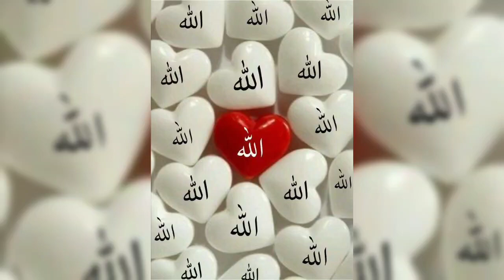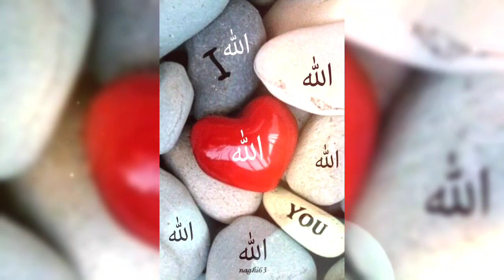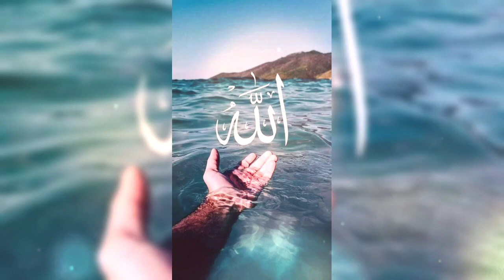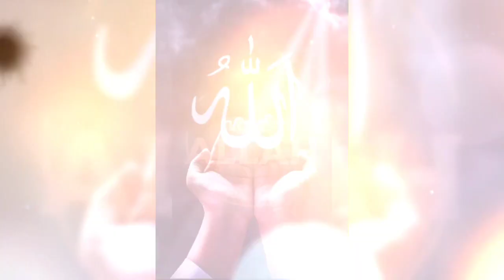new beautiful Islamic video